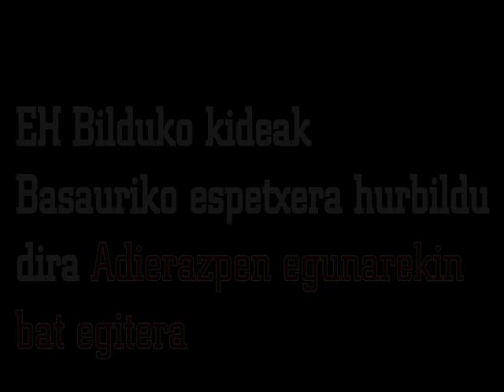Bilduk presoen eskubideak bermatzeko exijitu du Adierazpen Egunean